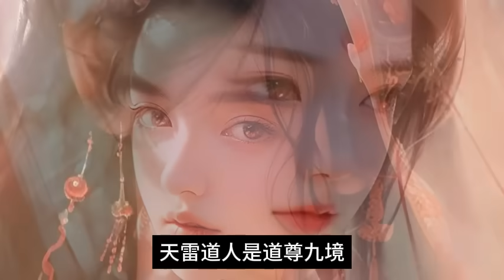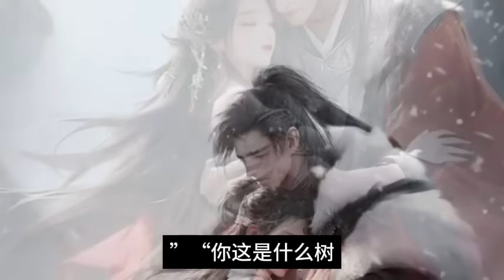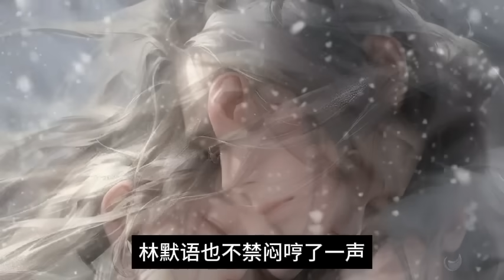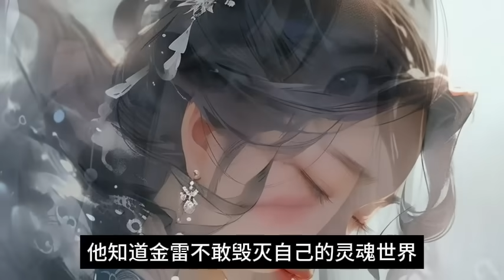第2877~2878集.全民转职.死灵法师我即是天zai .